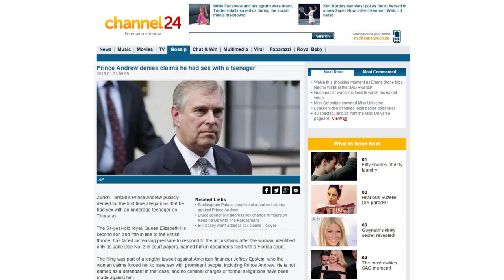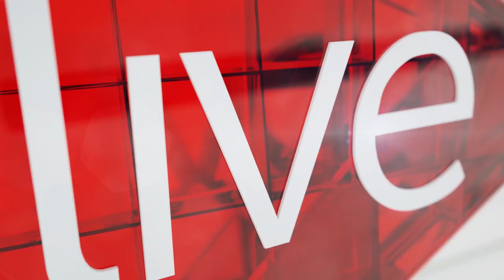Sex. Religion. Politics. (Episode 1; Trailer)